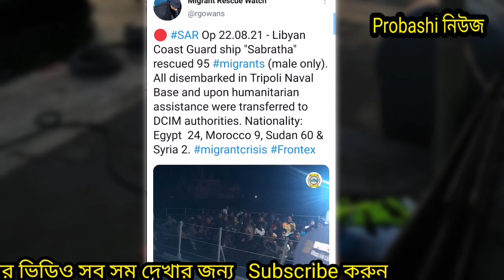Libya To Italy Game News Today _ লিবিয়া টু ইতালি। আজকের গুরুত্বপূর্ণ খবর। লিবিয়া টু ইউরোপ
সবাই অসংখ্য ধন্যবাদ 💚💚💚💚💚